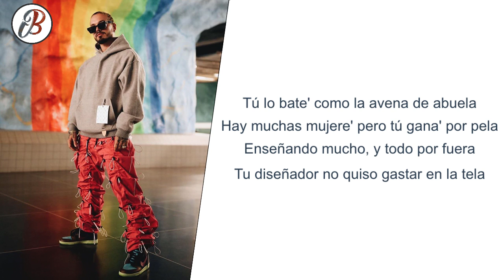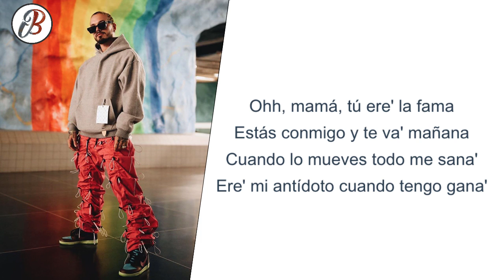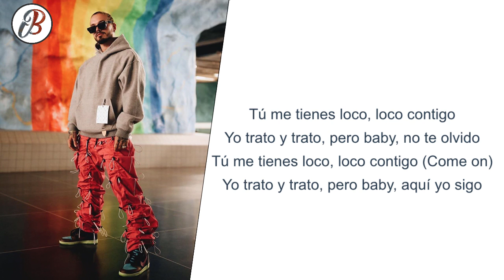Loco contigo - Dj Snake ft. J Balvin & Tygo (LETRA)